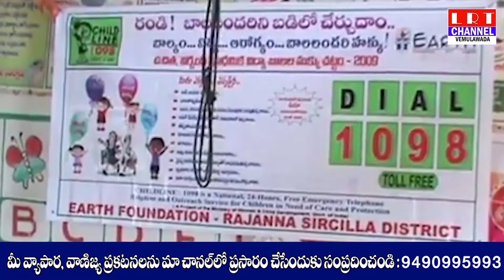తంగళ్ళపల్లి అంగన్వాడి సెంటర్ పోషణ మాసం వారోత్సవాల్లో అదనపు కలెక్టర్ అంజయ్య పాల్గొన్నారు.||LRT NEWS